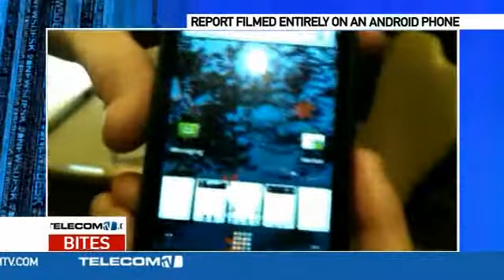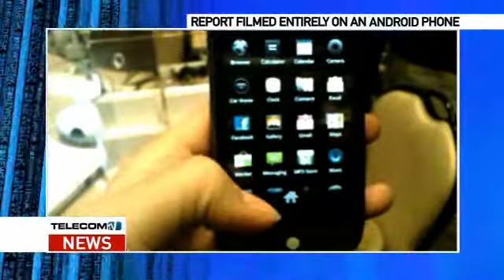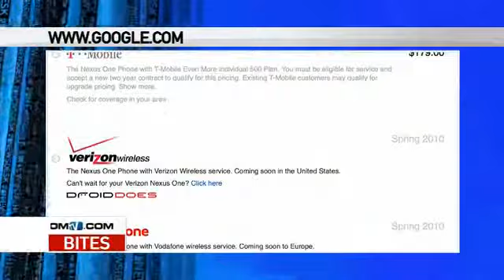Google's real motive behind the Nexus One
As 150,000 attendees flock to Las Vegas for the largest consumer event of the year, Google instead decided to debut its first co-branded handset, the Nexus One, miles away in Mountain View, California. But with over 20 Android handsets available in over 48 markets, why is the Nexus One garnering so much attention? Leila Makki heads over to CES to speak to Google's Head of Android Partnerships about the search giant's real motives behind the phone.

(This entire video was shot on an Android phone.)